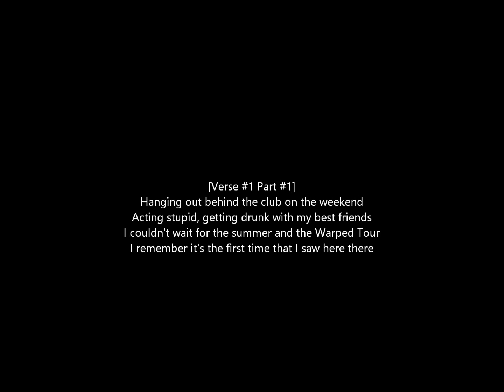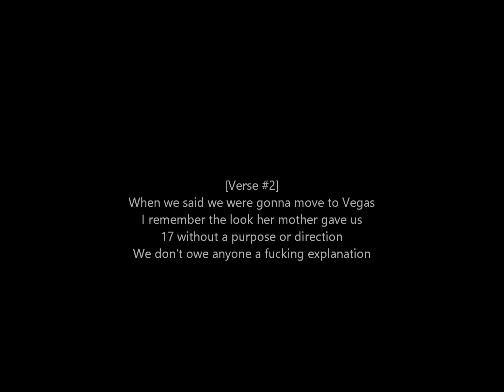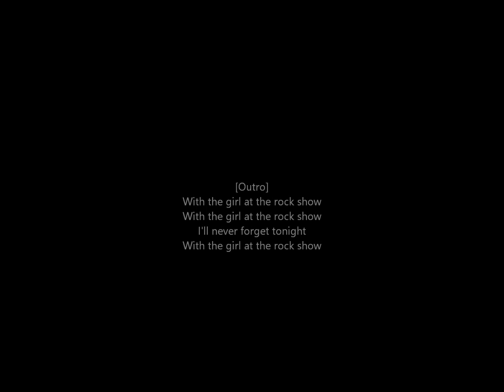Blink-182 - The Rock Show (Lyrics)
This is a lyric video for the song The Rock Show by Blink-182 off of their fourth studio album Take Off Your Pants and Jacket which was released in 2001.